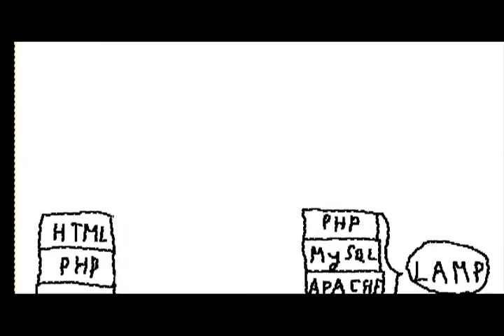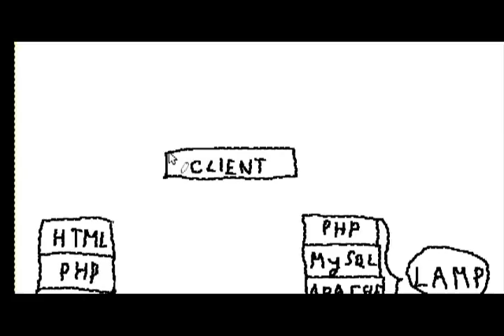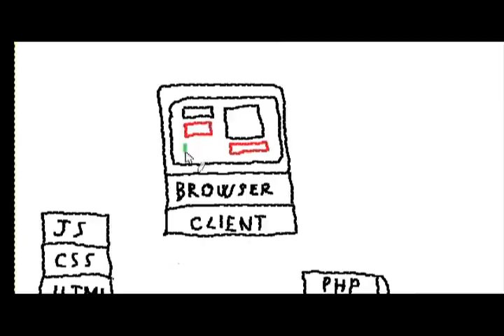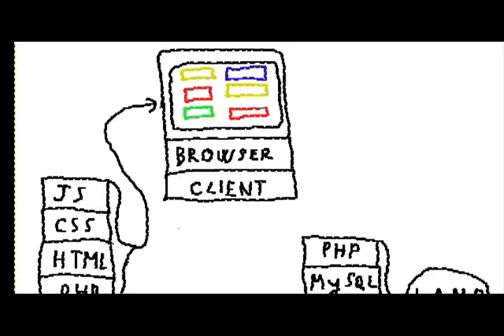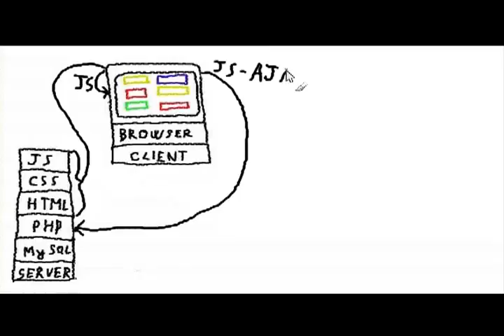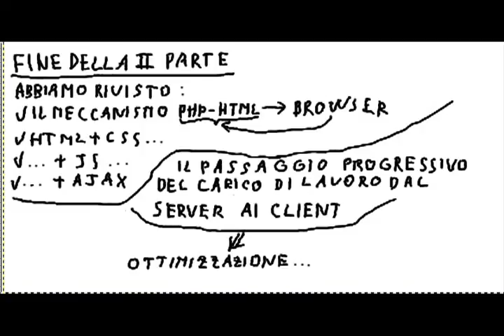Panorama componenti web application - parte II - copia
I created this video with the YouTube Video Editor L'idea era di vedere come vengono i sottotitoli automatici YT. Piuttosto fuorvianti per la comprensione del video.